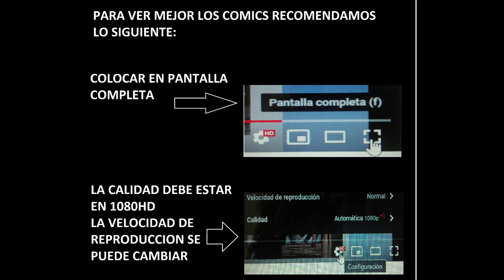tamakun 4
Tamakún era un príncipe hindú que debía luchar contra su malvado tío Sakiri el Negro, el cual había asesinado a los padres de Tamakún para apoderarse del Reino de Sarakardi. Tras recuperar el Reino, éste decide luchar contra el crimen y es solicitado por gente de diferentes partes del mundo. Así, junto con sus amigos Ali Yabor y Zorka, recorre el mundo teniendo diversas aventuras y peligros.

GRACIAS